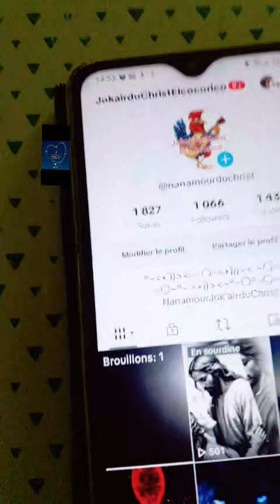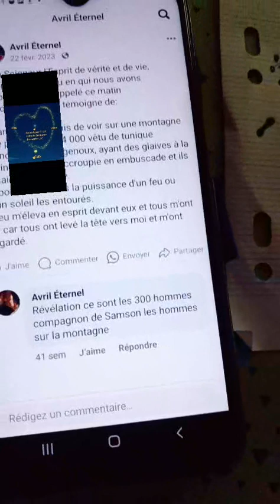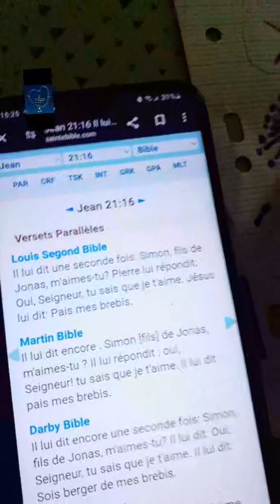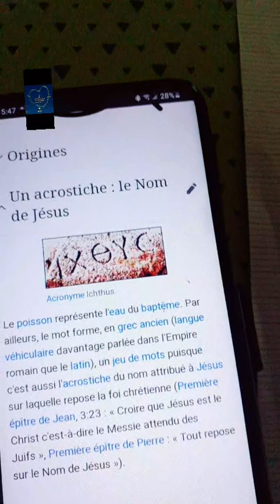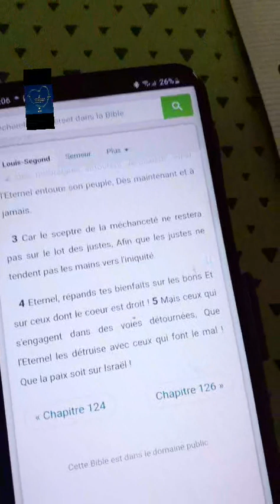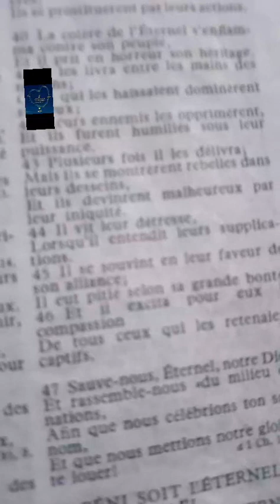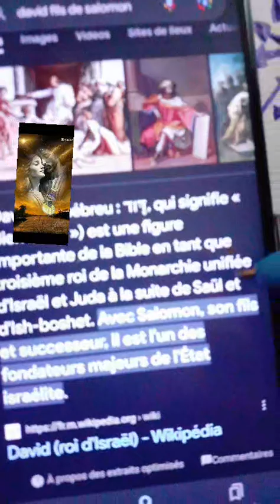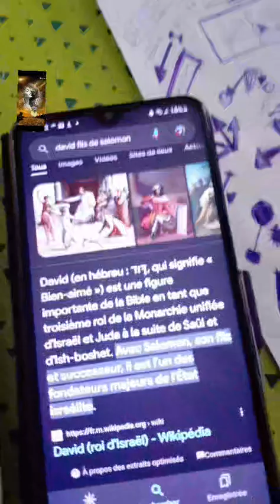Live 22 02 2024